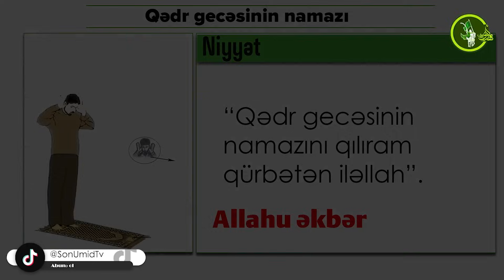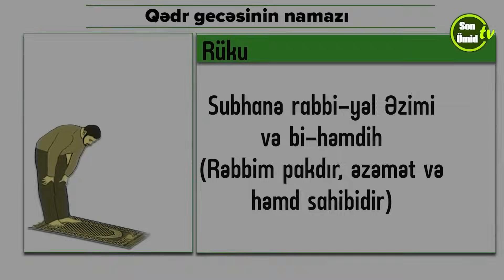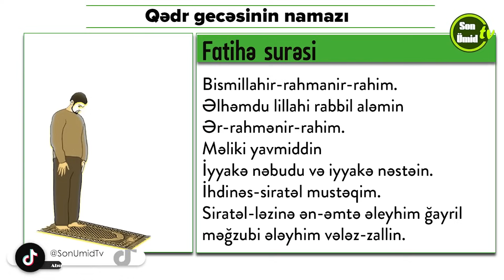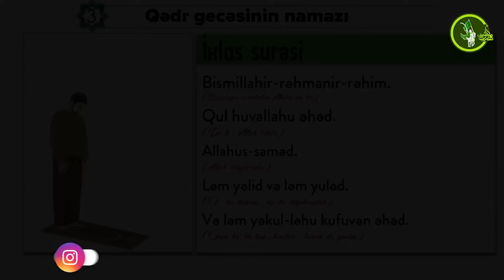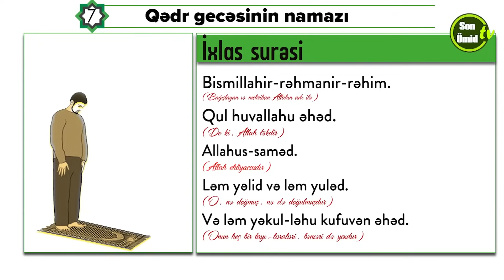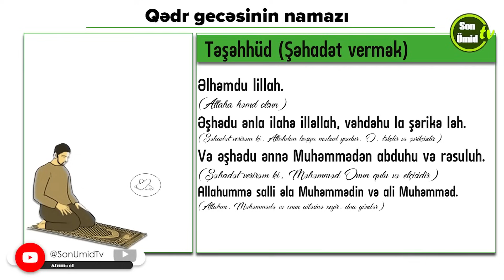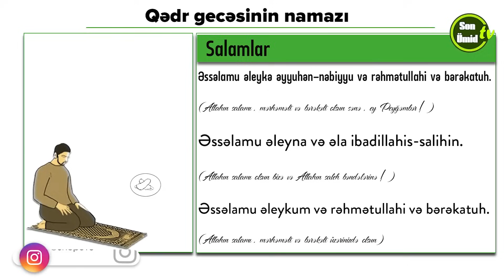Qədr gecəsinin namazı (Əhya gecələri 20 22 və 24 aprel 2022) Ramazan2022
Qədr gecəsinin əməlləri. PDF Kitab linki
Qədr gecələrinin müştərək əməlləri dedikdə, mübarək Ramazan ayının 19-cu, 21-ci və 23-cü gecələrində yerinə yetirilən əməllər nəzərdə tutulur və həmin əməllər aşağıdakılardan ibarətdir:
1. Qüsl etmək; Əllamə Məclisi yazır ki, “Qədr” gecələrinə məxsus qüslü günbatan vaxtı yerinə yetirmək daha yaxşıdır; belə ki, şam namazı qüsllə qılınsın.
2. Əhya saxlamaq (gecəni oyaq qalıb Allaha ibadət və raz-niyazla keçirmək); Nəql olunur ki, hər kim Qədr gecələrini ehya saxlasa, günahları göydəki ulduzların, dağların ağırlığı və dənizlərin tutumu qədər olsa belə bağışlanar.
3. İki rükət namaz qılmaq; belə ki, hər rükətdə “Həmd” surəsindən sonra yeddi dəfə “İxlas” surəsi oxunsun və namazdan sonra yetmiş dəfə “Əstəğfirullahə və ətubu iləyh” – deyilsin. Peyğəmbərdən (ə) nəql olunur ki, bu əməli yerinə yetirən şəxs yerindən ayağa qalxmamış onun özü və ata-anası Allah-Taala tərəfindən bağışlanar...
Əlbəttə bu namazla yanaşı, yüz rükət namaz qılmağın da böyük savabı var. Belə ki, hər rükətdə “Həmd” surəsindən sonra on dəfə “İxlas” surəsini oxumaq tövsiyə olunur.
4. Tövbə edib Allahdan günahların bağışlanmağını diləmək; Əllamə Məclisi yazır ki, “Qədr” gecələri ən yaxşı əməl insanın özünün, ata-anasının, dünyada yaşayan və yaxud dünyasını dəyişmiş mömin qardaşlarının dünya və axirət hacətlərini istəməklə yanaşı, bağışlanmasını diləməkdir.”
5. Quranı açıb qarşınızda tutaraq deyin:
Duanın oxunuşu: Əllahummə inni əs`əlukə bikitabikəl-munzəl və ma fihi, və fihismukəl-əkbər və əsmaukəl-husna, və ma yuxafu və yurca ən təc`ələni min utəqaikə minən-nar.
Duanın tərcüməsi: “İlahi, nazil etdiyin kitaba (Qurana), onun içindəkilərə, içindəki ən böyük adına, ən gözəl adlarına, qorxulu və ümid etməli hər xəbərə xatir Səndən istəyirəm ki, məni cəhənnəm əzabından xilas etdiyin kəslərdən edəsən.”
Sonra Allah-Taaladan öz hacətlərini istə!
6. Quranı başınıza qoyub deyin:
Duanın oxunuşu: Əllahummə bihəqqi hazəl-Qur`an, və bihəqqi ma ərsəltəhu bih, və bihəqqi kulli mu`minin mədəhtəhu fih, və bihəqqikə ələyhim fəla əhədə ə`rəfu bihəqqikə minkə.
Duanın tərcüməsi: “İlahi, Sənə and verirəm bu Quranın haqqını, onu göndərdiyin kəsin (Peyğəmbərin) haqqını, Quranda təriflədiyin bütün möminlərin haqqını və Sənin onların üzərindəki Səndən daha yaxşı heç kimin tanımadığı haqqını!
Sonra on dəfə de:Bikə ya Əllahu
On dəfə de:Bi Muhəmmədin
On dəfə de:Bi Əliyyin
On dəfə de:Bi Fatimətə
On dəfə de:Bil-Həsəni
On dəfə de:Bil-Husəyni
On dəfə de:Bi Əliyyibnil-Husəyni
On dəfə de:Bi Muhəmmədibni Əliyyin
On dəfə de:Bi Cə`fəribni Muhəmmədin
On dəfə de:Bi Musəbni Cə`fərin
On dəfə de:Bi Əliyyibni Musa
On dəfə de:Bi Əliyyibni Muhəmmədin
On dəfə de:Bil-Həsənibni Əliyyin
On dəfə de:Bil-Huccəti
Sonra Allah-Taaladan öz hacətlərini istəyirsən!
7. İmam Hüseyni (ə) (yaxından və yaxud uzaqdan) ziyarət etmək;
8. Bəzi hədislərdə deyilir ki, “Qədr” gecələrində “Cövşən-Kəbir” duasını oxuyun.
9. Peyğəmbəri-Əkrəmə (s) və onun Əhli-beytinə salam və salavat göndərmək.
10. Bu duanı oxumaq da tövsiyə olunur:
Duanın oxunuşu: Əllahummə inni əmsəytu ləkə əbdən daxirən la əmliku linəfsi nəf`ən və la zərra, və la əsrifu ənha sua, əşhədu bizalikə əla nəfsi və ə`tərifu ləkə bizə`fi quvvəti və qilləti hiləti, fəsəlli əla Muhəmmədin və ali-Muhəmməd, və ənciz li ma vəədtəni, və cəmiəl mu`mininə vəl mu`minat, minəl məğfirəti fi hazihil-ləyləh, və ətmim ələyyə ma atəytəni, fəinni əbdukəl miskinul mustəkinuz-zəiful fəqirul məhin. Əllahummə la təc`əlni nasiyən lizikrikə fima əvləytəni, və la (ğafilən) liihsanikə fima ə`təytəni, və la ayisən min icabətik, və in əbtəət ənni fi sərraə (kuntu) əv zərraə əv şiddətin əv rəxa, əv afiyətin əv bəlain əv bu`sin əv nə`ma, innəkə səmiud-dua!
Duanın tərcüməsi: “İlahi, özünə heç bir xeyir və zərər verə bilməyən, özündən heç bir acı hadisəni uzaqlaşdıra bilməyən xar və zəlil bir bəndə olaraq bu gecəyə daxil oldum. Bunların özümə qarşı olduğuna şəhadət verirəm. Sənin dərgahında gücümün zəifliyi və çarəmin azlığını etiraf edirəm! İlahi, Mühəmməd və Mühəmmədin Əhli-beytinə salam yetir. Bu gecə mənə və bütün mömin kişi və qadınlara vəd etdiyin məğfirətə əməl et və mənə verdiklərini (nemətlərini) tamamla! Həqiqətən, mən Sənin miskin, əlacsız, zəif, yoxsul və xar bəndənəm. İlahi, məni Sənin mənə verdiyin nemətlər qarşısında zikrini və mənə əta etdiyin ehsanı unudanlardan, dərgahında qəbul etməyindən naümid olanlardan təyin etmə, istər uzun vaxt keçsin, istər xoş olum, istərsə də narahat, istər çətinlikdə olum, istərsə də asanlıqda, istər sağlamlıqda olum, istərsə də bəlada, istər möhtac olum, istərsə də nemət içində! Həqiqətən, Sən duaları eşidənsən!